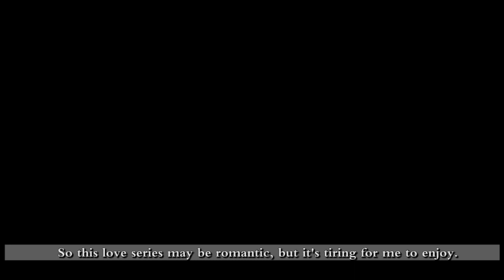Shapeshift Talk 21 Angel‘s disguise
Vote for your favourite actress in the first We Talk Shapeshift Award

On this channel, I'll explain the shapeshifting clips on different sides and give my opinions about them. Learn more than just shapeshifting.